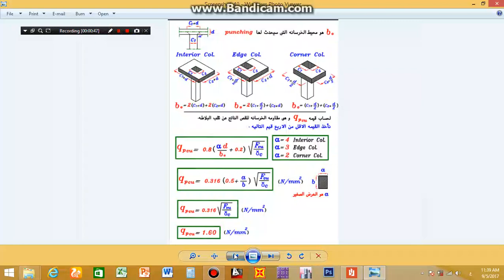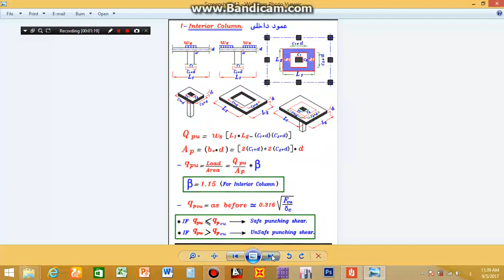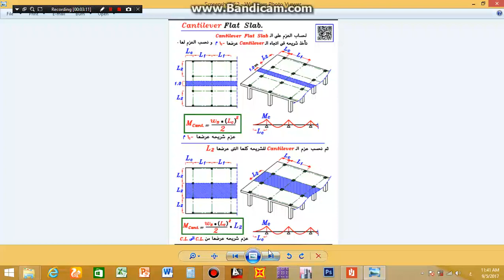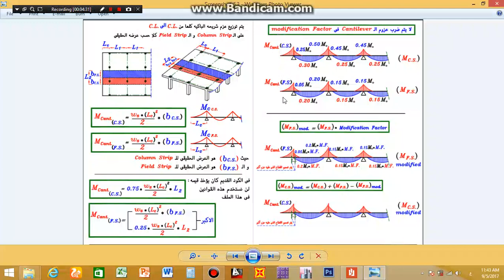Flat slab manual 25